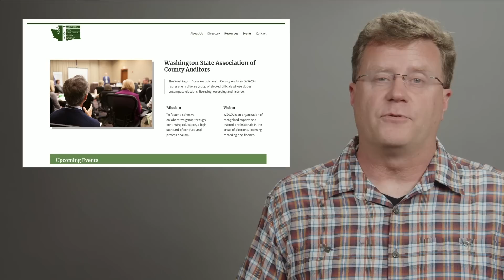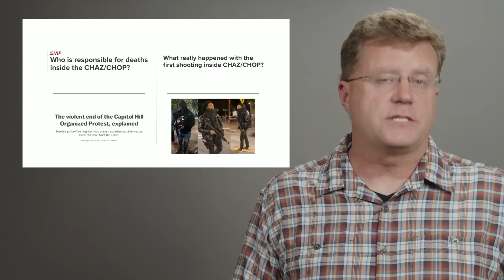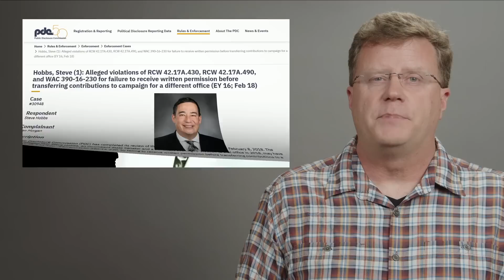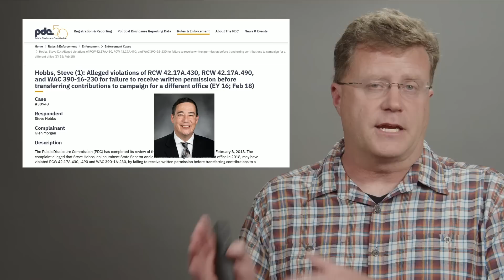Washington State Secretary of State Hobbs wants to Stop Glen Morgan using any excuse he can find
Recently, for some odd reason, Washington State Secretary of State told the State Auditors at an association meeting last week that he wants to stop "Glen Morgan" from apparently catching politicians like him breaking the law.  It was a little confusing exactly what he was talking about there, but it appears he didn't appreciate the fact I caught him in the past breaking the law and that I'd dare to catch other politicians breaking the law as well.  Weird.

PDC complaints I originally filed against Hobbs a few years ago, and the violations I exposed were corrected by him at the time with no penalties (naughty, naughty letters).  However, he obviously holds a grudge against me still: